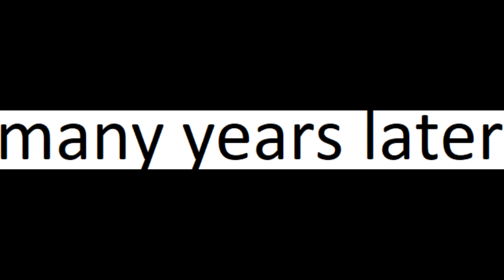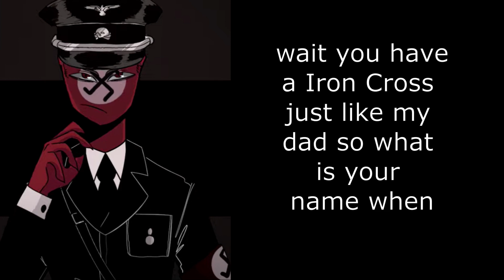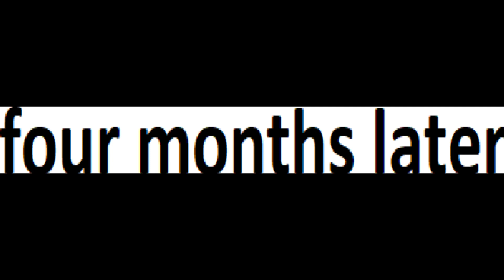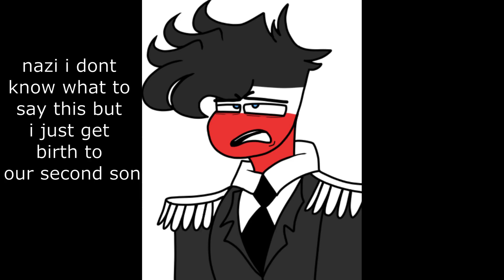Nazi`s family part 2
ussr/nazi/china/north korea/vietnam/laos/cuba/Reichtangle/austria/switzerland
then came from
Y A R D {Animation} - ?
RAT IMIR - ?
Red cloak - ?